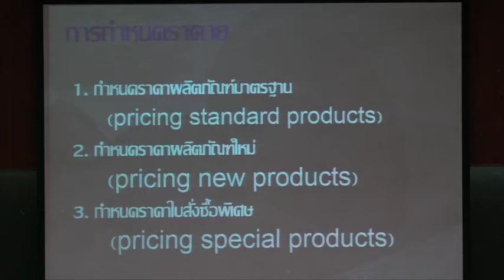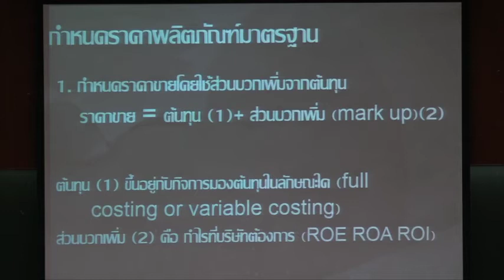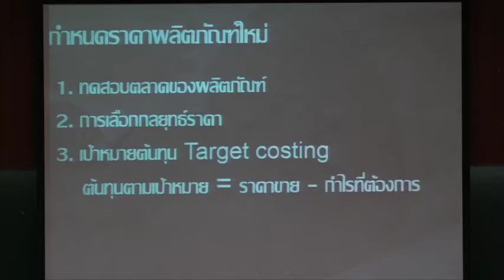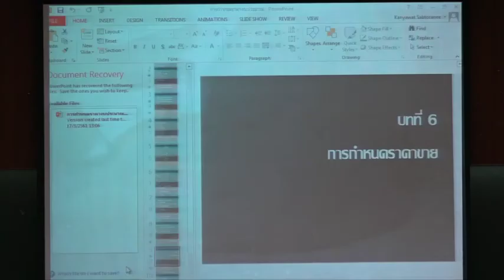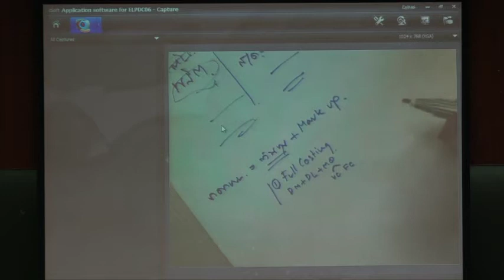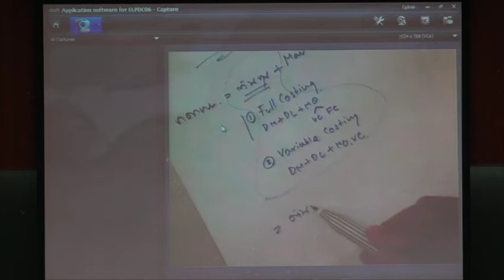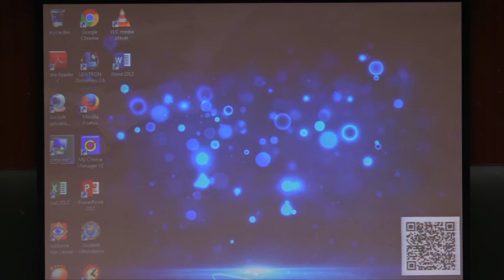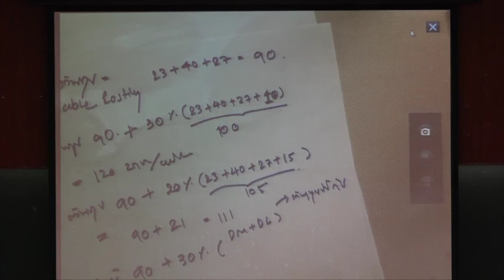AC314-09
AC314 การบัญชีบริหาร